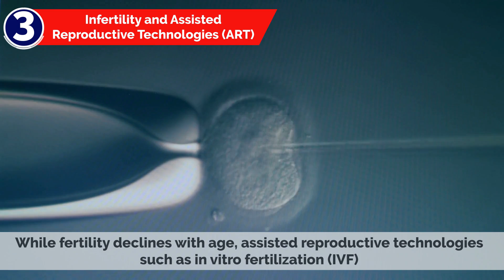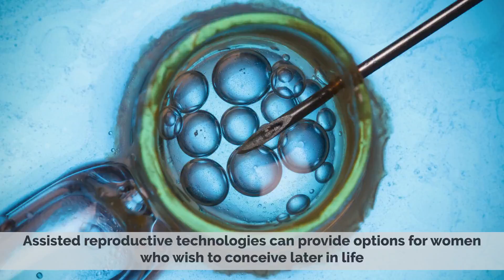Age and Fertility: Unlocking the Truth Behind Conception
Chapters

0:00 Introduction
0:41 Fertility and age
1:03 Increased risk of pregnancy complications
1:25 Infertility and assistant reproductive technologies(ART)
1:55 Emotional and physical consideration
2:23 Individual variation
2:48 Planning and preparation

Today, we will dive into the fascinating world of age and fertility, exploring the factors that influence conception, pregnancy, and the age-related challenges women may face when trying to have a baby. Whether you're a young woman considering your options or someone in their 30s or 40s contemplating parenthood, this video will provide valuable insights into the complex relationship between age and fertility.

Section 1: The Biological Clock
Many women have heard about the infamous "biological clock," but what exactly does it mean? We'll explain the science behind this concept and why fertility tends to decline as women age. Understanding the biological clock is crucial for making informed decisions about family planning.

Section 2: Fertility in Your 20s and Early 30s
In this section, we'll focus on the peak fertility years for women and discuss the advantages of considering pregnancy in your 20s and early 30s. We'll also address common concerns and misconceptions regarding motherhood at a young age.

Section 3: The Impact of Aging on Fertility
As women enter their mid to late 30s, fertility starts to decline. We'll examine the biological changes that occur as women age and the potential challenges they may encounter when trying to conceive.

Section 4: Fertility After 35
For women over 35, fertility becomes a topic of greater importance. We'll explore the statistics, risks, and possibilities for women seeking to become mothers later in life. Additionally, we'll provide tips on optimizing fertility during this stage.

Section 5: Advanced Maternal Age and Pregnancy Risks
Pregnancy after 40 can bring unique joys, but it also comes with increased health risks for both the mother and baby. We'll discuss the potential complications associated with advanced maternal age and how medical advancements can help mitigate some of these risks.

Section 6: Seeking Help: Fertility Treatments
If conception proves challenging, assisted reproductive technologies offer hope to many couples. We'll delve into the various fertility treatments available, including in-vitro fertilization (IVF) and other options.

Section 7: Considering Alternatives: Adoption and Surrogacy
Parenthood is not solely defined by biology. In this section, we'll explore the possibilities of adoption and surrogacy, providing valuable information for those who may consider alternative paths to becoming parents.

Section 8: Emotional Aspects of Age and Fertility
Age and fertility are not just biological concerns; they can also trigger emotional struggles. We'll address the psychological impact of fertility challenges and offer guidance on coping strategies and seeking support.

Conclusion:
Age and fertility are complex, deeply personal subjects that merit careful consideration. We hope this blog has shed light on the various aspects of age-related fertility, empowering you to make informed decisions about your reproductive journey. Remember, there is no one-size-fits-all answer, and seeking professional advice can be invaluable in your quest to start or expand your family.